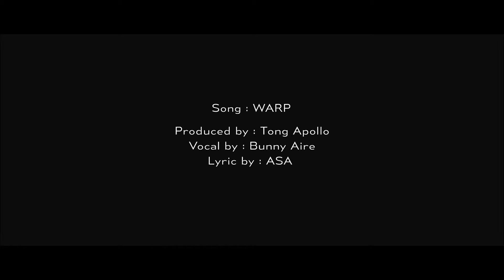WARPMUSIC2015 BY RAVANATION